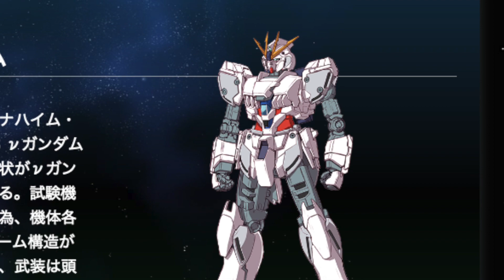Gundam NT Anime REVEALED (New Gundam Series)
The announcement Gundam fans have been waiting for ever since Iron Blooded Orphans ended just a year ago. Gundam NT or Gundam Narrative is the next big Gundam series coming to the mecha franchise and it's looking like the next big thing for the Gundam universe as it will include films,  games, manga, and gunpla. Even though it takes place after Gundam Unicorn series, it features all new characters and all new Gundam as well. Welcome aboard to the Gundam hype train.